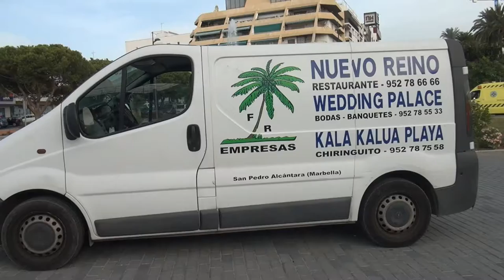IV Ruta Internacional de Vehiculos Históricos Costa del Sol Domingo san Pedro Marbella y almuerzo d